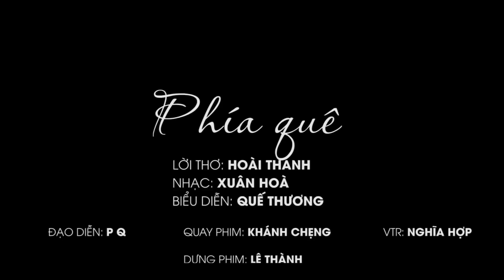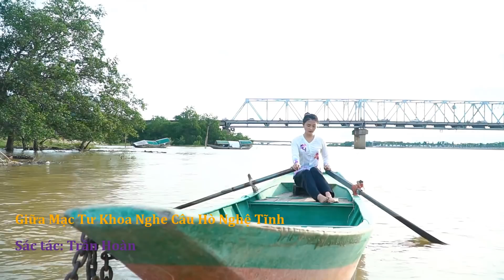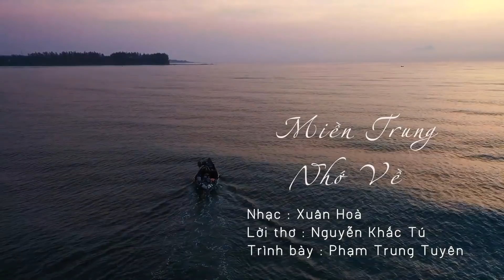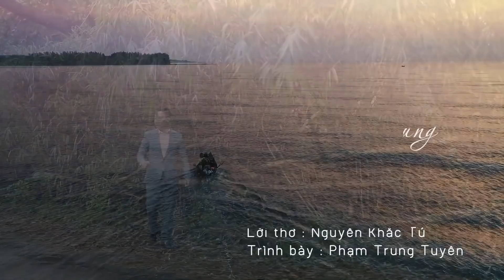Dân ca Xứ Nghệ Đặc Biệt Hay Nhất năm 2022 - Đưa Anh Về Hà Tĩnh | Nghe là muốn về Quê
Dân ca Xứ Nghệ hay nhất năm 2021 - Xứ Nghệ 360 xin Giới thiệu album nhạc Dân ca Nghệ Tĩnh hay, Nhạc Dân Ca Xứ Nghệ chọn lọc. Hình ảnh đẹp. Giới thiệu đến khản giả.

Quê Ơi
Thơ: Phương Thảo
Nhạc: Trần Thế Anh
Ca sĩ: Thanh Tài

Nắng Quê
Nhạc: Mạnh Chiến
Thơ: Đậu Hoài Thanh
Ca Sĩ: Hoàng Thu Hà

Nhac sỹ : Xuân Hoà
Lời thơ : Luơng Khắc Thanh
Thể Hiện: Tốp nữ

Thơ: Tạ Thăng Hùng
Nhạc: Vũ Quốc Nam
Ca sĩ: Đăng Thuật

Nhạc : Phan Huy Hà
Lời : Phan Duy Oanh
Thể hiện : Thanh Quý

Nhạc: Lê Minh
Thơ: Đào Thuấn
Ca sĩ: Thanh Nga

thơ: Phương Thảo
Nhạc: Xuân Hoà
Ca Sĩ: Phương Nga

Nợ Em
Nhạc: Lê Xuân Hòa
Thơ: Hồ Xuân Hòa
Ca sĩ: Nam Giang

Phía Quê
Thơ: Hoài Thanh
Nhạc: Xuân Hòa
Ca sĩ: Quế Thương

Nhạc: Trịnh Ngọc Châu
Ca Sĩ: Trần Trang Dung